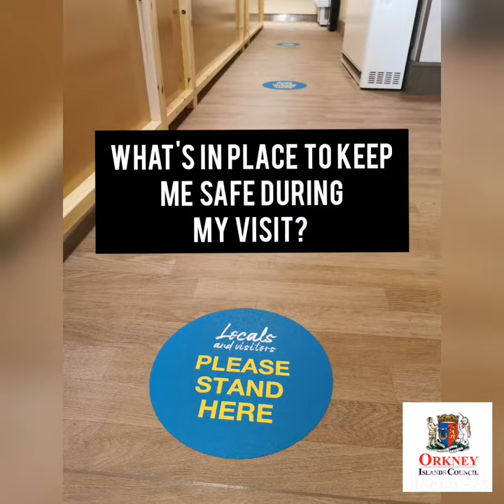St Magnus Cafe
Re-opening 11 August 2020